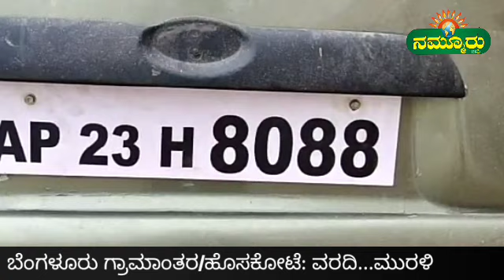ರಕ್ತಚಂದನ ಸ್ಮಗ್ಲರ್ ಮೇಲೆ ಪೊಲೀಸರ ಗುಂಡಿನ ದಾಳಿ.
ಬೆಂಗಳೂರು ಗ್ರಾಮಾಂತರ/ ಹೊಸಕೋಟೆ: ಅಕ್ರಮವಾಗಿ ರಕ್ತ ಚಂದನ ಸಾಗಾಟ ಮಾಡುತ್ತಿದ್ದ ಆರೋಪಿ  ಮೇಲೆ  ಪೊಲೀಸರು ಗುಂಡಿನ ದಾಳಿ ನಡೆಸಿರುವ ಘಟನೆ ಬೆಂಗಳೂರು ಗ್ರಾಮಾಂತರ ಹೊಸಕೋಟೆ ತಾಲೂಕಿನ ಕಟ್ಟಿಗೇನಹಳ್ಳಿ ಕೆರೆ ಮೇಲೆ ನಡೆದಿದೆ.

ಹೊಸಕೋಟೆ ತಾಲ್ಲೂಕಿನ ಕಟ್ಟಿಗೇನಹಳ್ಳಿ ಸಮೀಪ ರಕ್ತಚಂದನ ಸಾಗಾಣಿಕೆ ಮಾಲಾಗುತ್ತಿದೆ ಎಂಬ ಖಚಿತ ಮಾಹಿತಿ ಮೇರೆಗೆ ಹೊಸಕೋಟೆ ಡಿವೈಎಸ್ಪಿ ಸಕ್ರಿ ನೇತೃತ್ವದ ತಂಡ ಆರೋಪಗಳನ್ನು ಹಿಡಿಯಲು ಮುಂದಾಗಿದ್ದರು.
ಈ ವೇಳೆ ಇಬ್ಬರು ಆರೋಪಿಗಳು ಪೊಲೀಸರ ಮೇಲೆಯೆ ಹಲ್ಲೆಗೆ ಯತ್ನ ನಡೆಸಿ ಪರಾರಿಯಾಗಲು ಯತ್ನಿಸಿದ್ದಾರೆ. ಈ ವೇಳೆ ಡಿವೈಎಸ್ ಪಿ ಸಕ್ರಿ ಆತ್ಮ ರಕ್ಷಣೆಗಾಗಿ ಆರೋಪಿ ಜಾವಿದ್ ಕಾಲಿಗೆ ಗುಂಡು ಹಾರಿಸಿ ಬಂಧಿಸಿದ್ದಾರೆ. ಇನ್ನೂ ಸುಮಾರು‌ 300 ಕೆಜಿ ಗಳಿಗೂ ಹೆಚ್ಚು ರಕ್ತ ಚಂದನ ಸಾಗಿಸ್ತಿರೋದು ಕಂಡು ಬಂದಿದ್ದು ಮತ್ತೊಬ್ಬ ಆರೋಪಿ ಇಮ್ರಾನ್ ಎಂಬಾತನನ್ನ ವಶಕ್ಕೆ ಪಡೆಯಲಾಗಿದೆ.
ಜತೆಗೆ ಬಂಧಿತರಿಂದ ಸುಮಾರು ೩೦೦ ಕೆಜಿ ರಕ್ತ ಚಂಧನ,ಸ್ಕಾರ್ಪಿಯೋ ವಾಹನ ಜಪ್ತಿ ಮಾಡಲಾಗಿದ್ದು, ಗಾಯಗೊಂಡ ಆರೋಪಿಯನ್ನ ಹೊಸಕೋಟೆ ಎಂವಿಜೆ ಆಸ್ಪತ್ರೆಗೆ ದಾಖಲು ಮಾಡಲಾಗಿದೆ.
ಈ ಸಂಬಂಧ  ಬೆಂಗಳೂರು ಗ್ರಾಮಾಂತರ ಎಸ್.ಪಿ ರವಿ ಡಿ ಚನ್ನಣ್ಣನವರ್ ಆಸ್ಪತ್ರೆಗೆ ಭೇಟಿ ನೀಡಿ ಪರಿಶೀಲನೆಯನ್ನ ನಡೆಸಿದ್ದು,ಪ್ರಕರಣ ದಾಖಲಸಿಕೊಂಡು ತನಿಖೆ ಮುಂದು ವರೆಸಲಾಗುವುದು ಎಂದು ಹೇಳಿದರು.

*** ಸ್ಕಾರ್ಪಿಯೋ ವಾಹನದ ಕನ್ನಡಿಯ ಮೇಲೆ ಆಂದ್ರಪ್ರದೇಶದ ಮುಖ್ಯಮಂತ್ರಿ ವೈಎಸ್ ಜಗನ್ ಮೋಹನ್ ರೆಡ್ಡಿ ಭಾವಚಿತ್ರಉಲ್ಲ ಸ್ಟಿಕ್ಕರ್ ಇರುವುದನ್ನು ನೋಡಿದರೆ ಆರೋಪಗಳು ಜಗನ್ ಅಭಿಮಾನಿಗಳಾಗಿರಬಹುದು ಎಂದು ಹೇಳಬಹುದಾಗಿದೆ.

ಬೈಟ್:ರವಿ.ಡಿ.ಚನ್ನಣ್ಣನವರ್,ಎಸ್.ಪಿ ಬೆಂ, ಗ್ರಾಮಾಂತರ ಜಿಲ್ಲೆ.